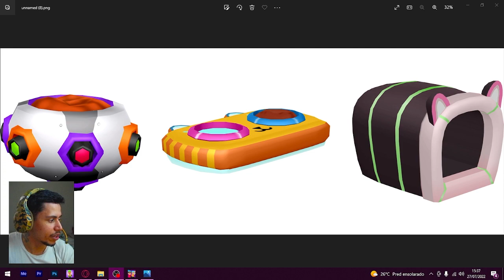COMO RESGATAR NOVA CAIXA SECRETA NA ILHA DO PK XD